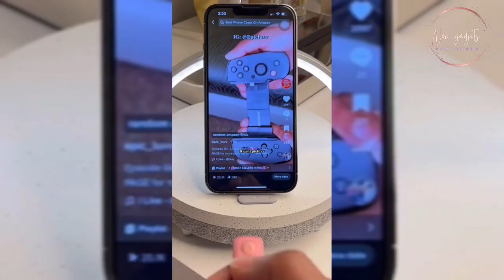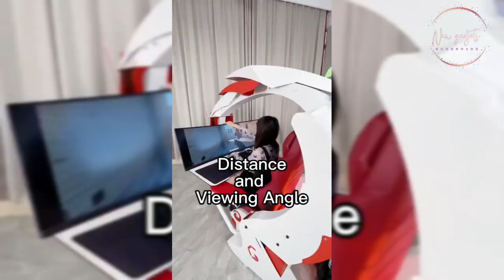New gadgets 2022 | smart appliances gadgets for every home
gadgets new gadgets cool gadgets
smart gadgets latest gadgets
home gadgets utilities for every home
gadgets 2022 amazon gadgets
ideias incríveis tech gadgets
tech gadgets 2022 latest gadgets 2022
amazon gadgets 2022
cool gadgets on amazon kitchen gadgets
new gadgets 2022 best gadgets 2022
aliexpress haul aliexpress gadgets
gadgetly cool amazon products
coolest gadgets gadgets under 500
unique gadgets gadget
best gadgets cool gadgets 2022 cool tech gadgets tech gadgets 2023
gadgets amazon amazing gadgets
new gadgets on amazon
useful amazon gadgets
camping gadgets best car gadgets
new camping gadgets 2022
new camping gadgets best camping gadgets
best power stations best kitchen gadgets
12 awesome tech gadgets on amazon 2022
14 coolest gadgets on amazon
coolest gadgets on amazon
14 coolest gadgets on amazon 2022
14 coolest gadgets on amazon that are worth buying 2022 best van gadgets
new gadgets 2022 amazon
best campervan gadgets
best van life gadgets tech gadgets to buy
cheap gadgets gadgets worth buying
14 kitchen gadgets 2022 you must have
amazon gadgets available in india awesome gadgetsamazing amazon gadgets
amazon gadgets for home
amazon gadgets must have tiktok
amazon finds 2022 tiktok gadgets
amazon gadgets india
gadgets from aliexpress
gaming gadgets laptop gadgets
top 5 gadgets on amazon top 5 gadgets under 500 top 5 gadgets
10 crazy tech gadgets 10 cool gadgets 2023
10 cool gadgets on amazon 10 cool gadgets
10 coolest gadgets 10 gadgets 2023
10 gadgets 2022 10 gadgets
latest gadgets on amazon latest gadget
latest gadgets 2023
amazing gadgets 2022
incredible gadgets 2022
gadgets 2023
2022 amazon must haves
amzon
gadgets prasad tech in telugu
gadgets prasd tec
useful home gadgets prasad tech in telugu
bike gadgets prasad tech in telugu
prasad tech in telugu gadgets under 1000
amazing gadgets videos in telugu
amazing gadgets in flipkart in telugu
super cool gadgets in telugu
gadget boy telugu
holiday tech gift guide
tiktok amazon must haves
awesome gadgets 2022
latest kitchen gadgets
new gadgets for kitchen
smartphone gadgets
gadgets zone inventions for your small home
top tech under 500 gadgets for every home
aliexpress 2022 new gadgets to buy 2022
tech pulse useful gadgets and inventions you should buy useful gadgets 2022
tech gadgets under 50 tech gadgets buy gadgets you need
gadgets you should buy gadgets you should have
cool things for your room amazing new gadgets amazing new gadgets 2022
latest tech gadgets 2022
new tech gadgets 2022 new useful gadgets
cool gadgets you can buy future tech 2022
smart-best home accessories
home appliance
out_hd smart home items home gaggate
content creators must haves
gadgets home appliances
smart home appliances gadgets shorts
appliances for every home tech coolest smart gadgets smart home security
smart home devices home assistant
smart lights smart home tech gadgets under $50 tech under 50 awesome tech under
gadgets shorts videos tiktok gadgets tested
gadgetly youtube channel

links.
All the videos and music used in the video belong to their
them.